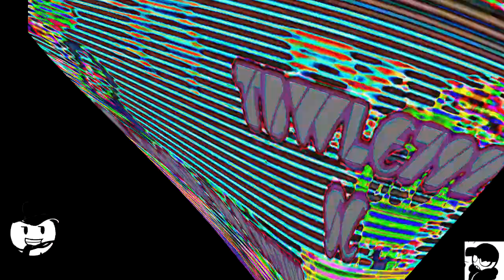What Csupo Effects Round 21 vs Everyone (21/42)